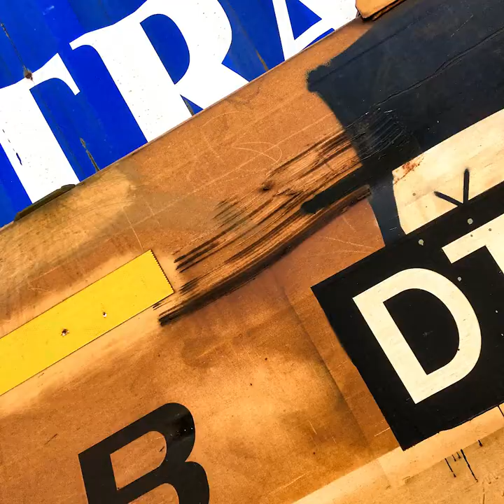Trains, Art, Photography: COLLABORATION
Collaboration: corporate railroad signage, graffiti, photography and design. The layers of industrial text, peeling off and painted over give them a Pop Art look that neither the graffiti artist nor the railroad intended. There is at least one safety reflector in each shot.